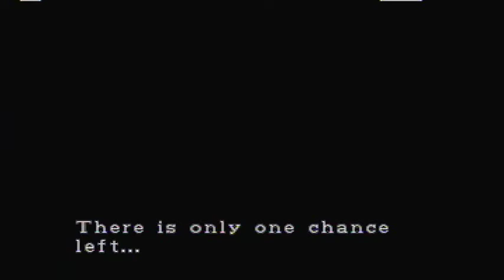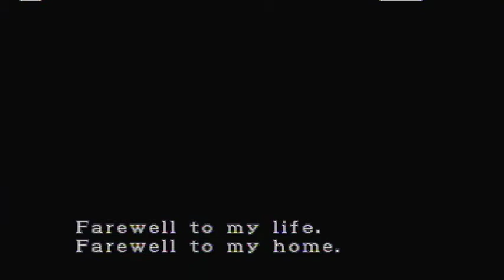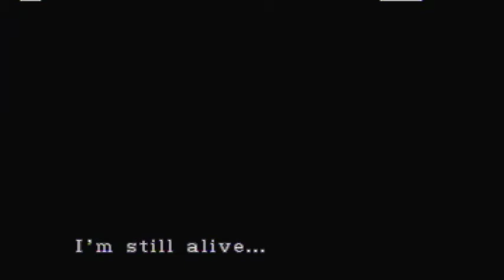Resident Evil 3: Nemesis Part 1